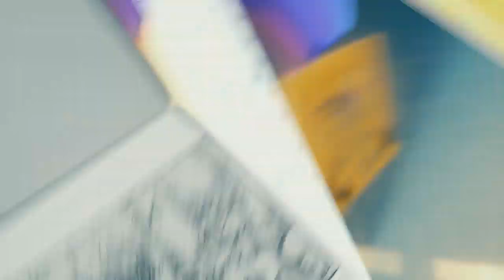BLACK CANARY: IGNITE | Official Trailer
Thirteen-year-old Dinah Lance knows exactly what she wants, who she is, and where she's going. First, she'll win the battle of the bands with her two best friends, then she'll join the Gotham City Junior Police Academy so she can solve crimes just like her dad. Who knows, her rock star group of friends may even save the world, but first they'll need to agree on a band name.

Black Canary: Ignite is an inspirational graphic novel that encourages readers to find their own special voices to sing along with Black Canary!